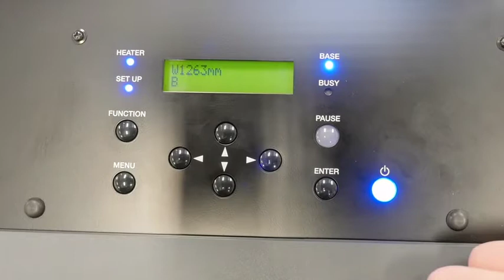How to set the origin || Roland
This video shows how to set up your origin on your Roland printer

For More videos like this one, check out the Signmaster Technical channel